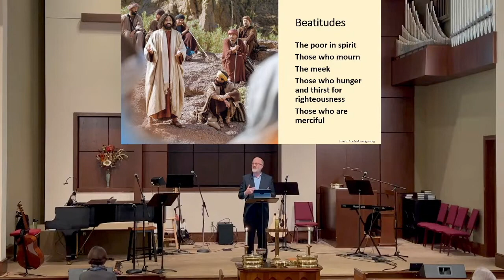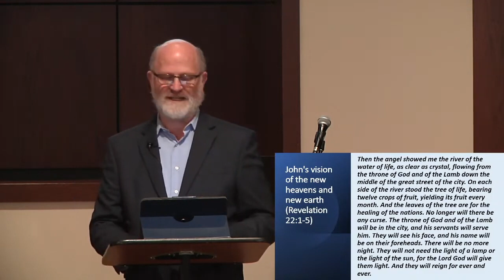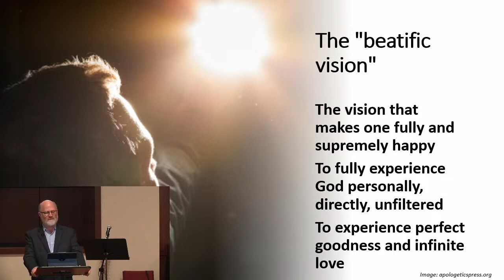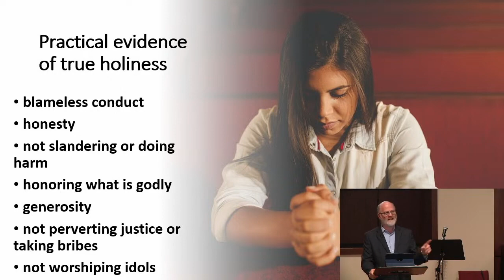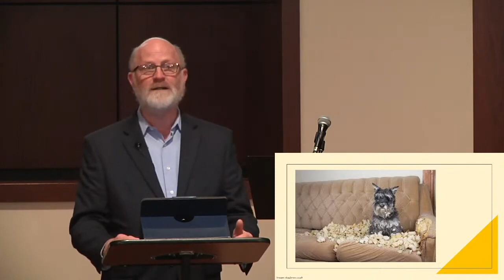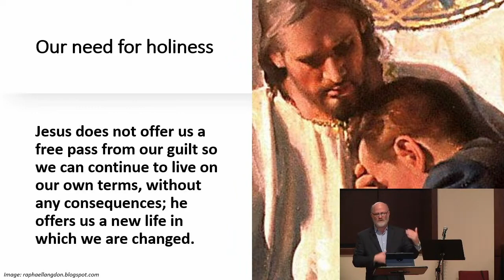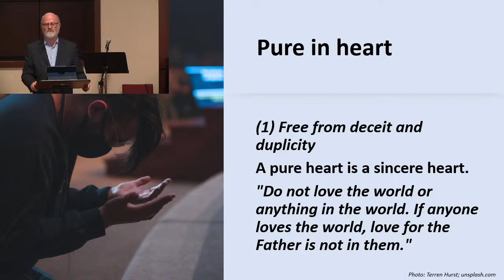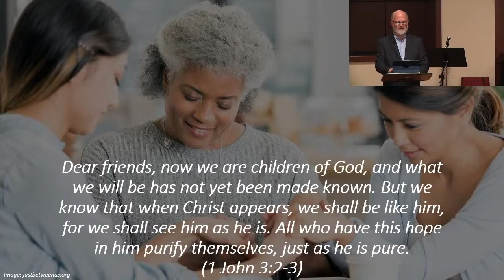October 29, 2023 Sermon